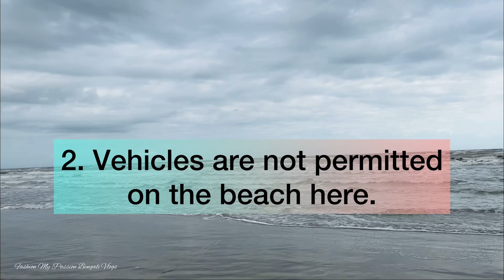Trip to Galveston Texas | Part 2 | Daughter’s Birthday Trip Episode 5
আজকের Vlog এ থাকছে 👉🏻 Trip to Galveston Texas
👉🏻 Rules of Galveston Beach
👉🏻Daughter’s 4th Birthday Celebration
👉🏻Birthday Speical Trip
👉🏻Road Trip in USA

If You Liked this video please give it a Thumbs up 👍🏻!

Ticktock: @fashionmypassion_satz

Ticktock: @fashionmypassion_satz

My previous vlogs  :  Celebration 👇🏻

Year End Dinner Date with Family | P F Chang’s Dallas | New Year Celebration | Makeup Outfit | 4K

SEA LIFE San Antonio filled with Shark | হাঙ্গর দেখলাম | USA Road Trip | Driving into San Antonio

Road Trip to Arkansas | Summer Vacation | From Dallas to Little Rock| Part 1

COLORADO Road Trip |Garden Of the Gods |Tour Plan|Westin Westminster Hotel |Travel LooksFood Details PART 1

COLORADO TRIP | Things To Do In ROCKY MOUNTAINS NATIONAL PARK | কিভাবে যাবে?Booking কিভাবে করবে ? Trail Ridge Road PART 2

I have visited the place with my family and documented everything through my lenses . Therefore my channel won’t take any responsibility for any harm side effects or damage after watching or trying anything related to the content . I publish original content any resemblance is purely coincidental. If by any chance any description any resemblance related words sentences or visual with some  content unintentionally played background score or object that’s really a coincidence ! I have No idea or interest to use content from others ! I have my own mind thoughts and ideas I don’t need to copy ! Channel won’t take any responsibility for  the same.